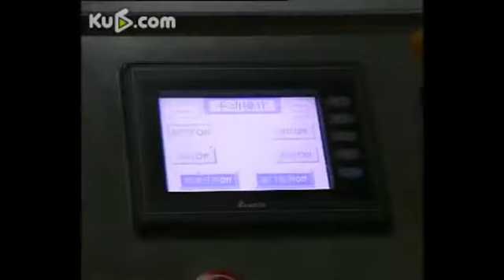Vacuum Fryer For Fruits And Vegetables